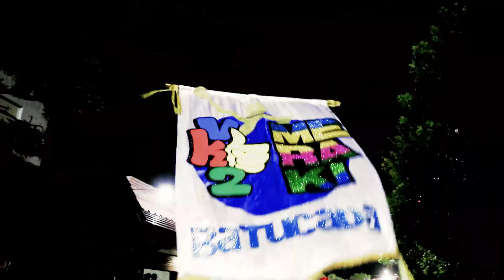Última noche del Carnaval de Bunge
Este video, con instantáneas de la primera noche, adelanta la última que tendrá lugar hoy sábado 27 de enero.
En Distrito Interior podes conocer todos los detalles de una de las fiestas más convocantes del Partido de General Villegas.